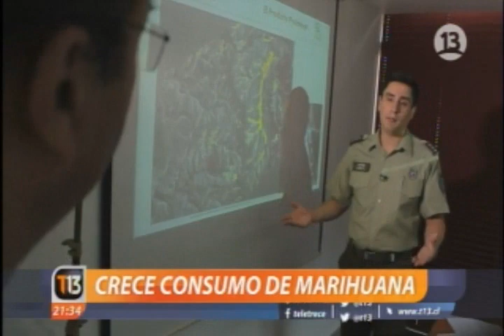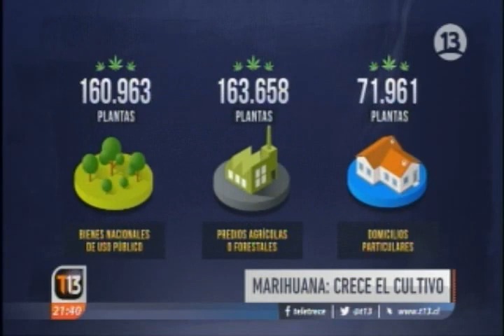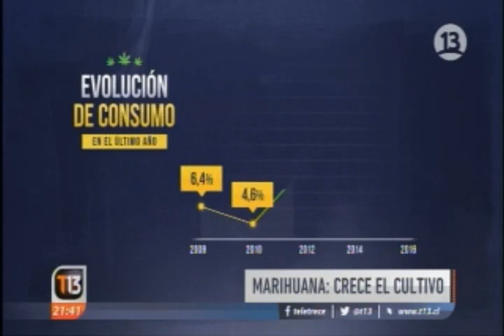Tecnología satelital apoya a Carabineros en detección de cultivos de marihuana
Ciren a través de procesamiento de imágenes satelitales obtiene el expectro de radiación y una escala de colores para lograr una huella digital de cada especie de cultivo y su ubicación.